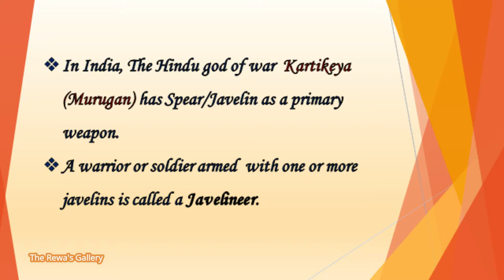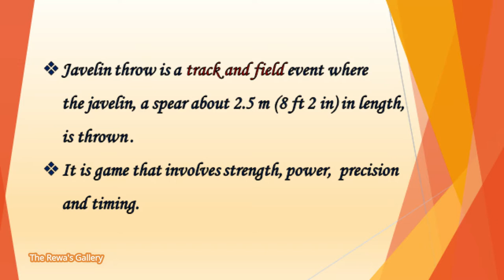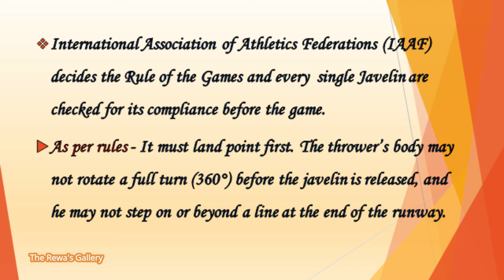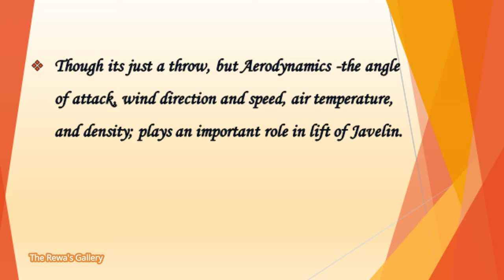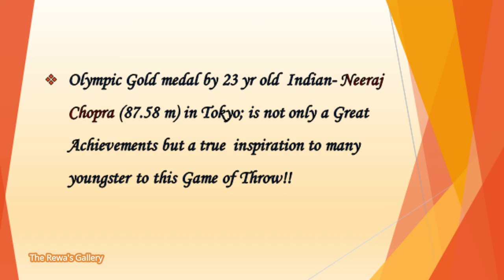Javelin /what is javelin for kids /10 lines essay on Javelin throw game/Neeraj chopra Olympic winner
Javelin /10 line essay about Javelin throw/speech about Neeraj chopra game -Javelin Throw /All  about Javelin game and history by The Rewa's Gallery

This video is 10 lines about Javelin throw game in English.
Do watch complete video to know  its rule and  history.
Indian Boy Neeraj Chopra overwhelming victory has inspired many Indian to this game of Throw ! I Hope you will like it.
All about javelin
10 lines on javelin game
Javelin throw
10 line essay about Javelin throw
speech about Neeraj chopra game -Javelin Throw
10 lines about Javelin throw
Spear throw
Bhala throw
Javelin history
Javelin throw world record
Javelin throw
Javelin throw olympics 2021
Javelin world record
Javelin technique
Javelin throw technique
Javelin throw record
Javelin throw weight
Javelin throw olympic
Javelin throw women
All about javelin game
Track and field event of olympics
Javelin throw rules
Javelin throw game
Javelin game
Javelin game essay
Javelin game all about
Javelin throw game 10 lines in English

By James Forbes - James Forbes,commons.wikimedia.org

Freepik and Adobe pictures